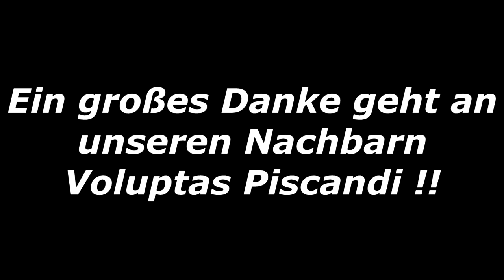Carp Session Vlog #1 / Feel Fishing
Moin Leute,
in diesem Video möchte ich euch zeigen wie ich an einem mittelgroßen, verkrautetem Gewässer auf Karpfen vorgehe. Derzeit ist der Karpfen mein Zielfisch Nummer 1 und das schon seit ca. 5 Jahren.

Made this vocal for you! mixing the good vibes of a sax and the funky rythms of an electric guitar!! i hope you like it!